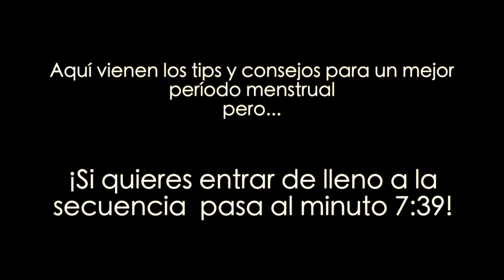🌹YIN YOGA PARA M3NSTRU4CIÓN. Viridiana Yoga. Serie salud femenina.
🌺 ¡TEN LOS MEJORES PERÍODOS CON YIN YOGA + TIPS QUE TE DOY!

El yin yoga es uno de los estilos de yoga enfocados en profundizar y restaurar nuestro cuerpo y que mejor hacerlo con una secuencia especialmente dirigida para nuestros días lunares.

Este vídeo está dividido en dos partes. En la primera te platico de manera breve algunos tips y consejos que personalmente he llevado a cabo durante varios años para mejorar mi estado de ánimo, físico y mental durante estos días del mes. Desde tips de alimentación hasta apps.

Posteriormente nos adentraremos en la secuencia de yin, para aliviar molestias de lumbares, inflamación y estado de ánimo tan característicos de nuestros días.

Te comparto este bello artículo que me gustó mucho para que empieces a reconocer a  tu período como lo maravilloso y mágico que es:

¡Deja de rechazar tu energía femenina, tu poder de creación y de renovación!

¡Bienvenida la energía femenina!
Namasté 🌙

viridiana yoga
salud
salud femenina
suelo pelvico
muladhara
asana